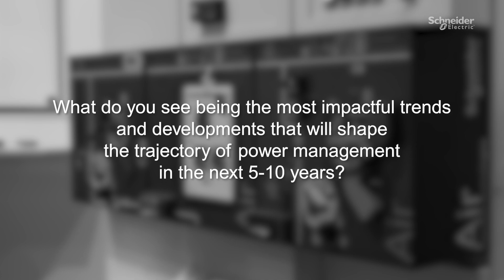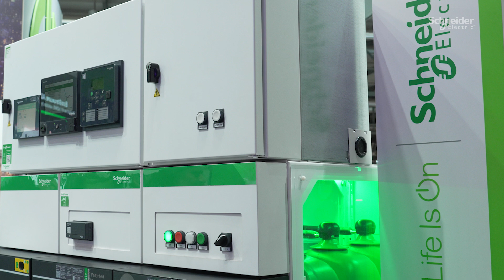Transforming Energy: Arnaud Cantin on DSOs Challenges and Virtual Substations | Schneider Electric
Join Arnaud Cantin, SVP of Digital Power at Schneider Electric, as he shares insights on the biggest challenges faced by Distribution System Operators today. Discover the pivotal role of virtual substations in modern energy systems and learn about the most impactful trends and developments in power management. Arnaud also outlines the next steps for Schneider Electric in the exciting realm of virtualization.

Don't miss this opportunity to glimpse the future of energy management.

👋 GET TO KNOW US BETTER